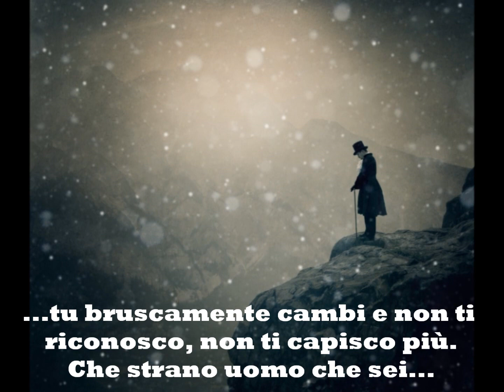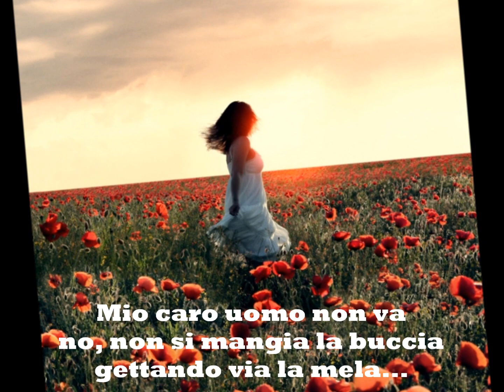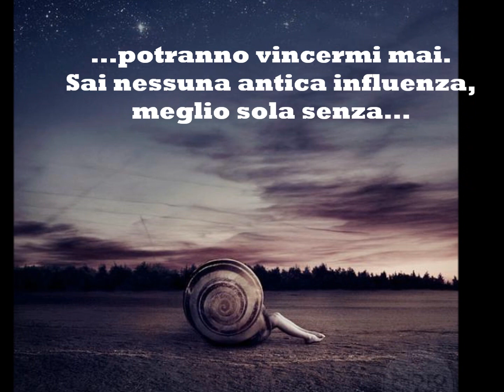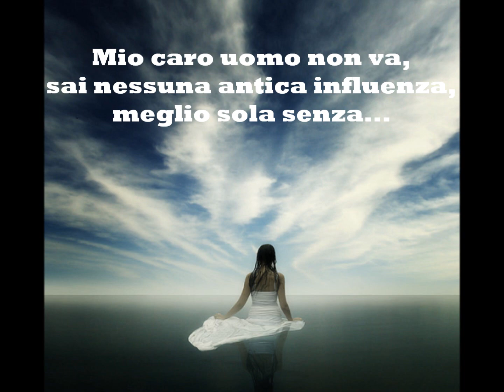"Stella nascente", con testo (O. Vanoni)